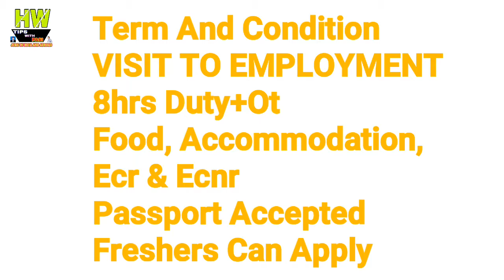Abroad Job At Qatar Country, 20 Tire Roller Post, Salary 1800-2300 Qatari Riyal Qatar/GCC LIC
1- P² News TV (Pasi Press News TV):-

Interview Address:-
District - Azamgarh
State - UP
Country - India
Tahasil - Sagadi
Before Bilariyaganj